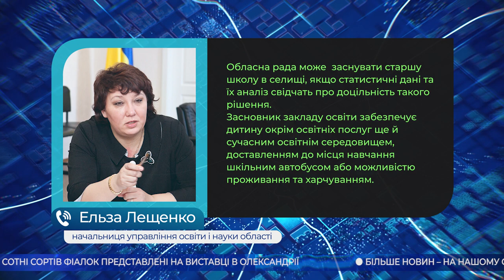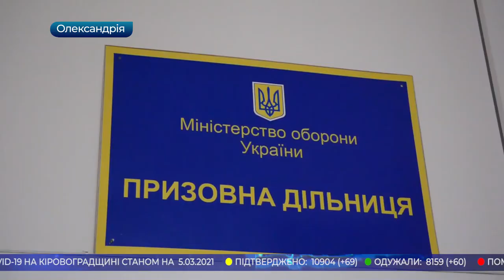Головні новини Кіровоградщини | 5 березня 2021 року | телеканал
- школи для старшокласників можуть залишитися лише в трьох містах області;
- вакцинувати від коронавірусу громадських діячів, священнослужителів та публічних осіб закликав Міністр охорони здоров'я Максим Степанов;
- юнаків на строкову службу вперше направлятимуть Терцентри комплектування та соціальної підтримки;
- обрали ректора ЦДПУ ім.і Володимира Винниченка в Кропивницькому;
- нове кулінарне шоу “Гурманія” стартує на телеканалі Вітер;
- понад три сотні сортів фіалок милують око відвідувачів виставки в Олександрії;
- тюльпани із зефіру до 8 березня виготовляє кропивничанка Валентина Кацович;